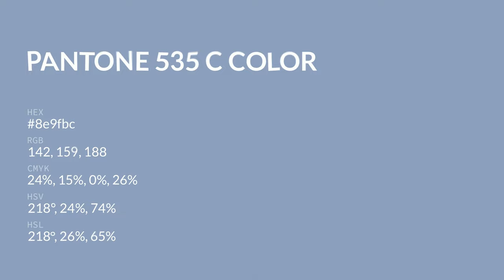color 8e9fbc hex color - Blue color - Warm color 8e9fbc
What color is ? 8e9fbc hex color - Blue color - Warm color 8e9fbc

Hex 8e9fbc Color Code is also known as color.

Hex 8e9fbc Color code in RGB color code model is created after adding 55.69% red color, 62.35% green color and 73.73% blue color.
Hex 8e9fbc Color code in CMYK color (process color) code model is generated after subtraction of 24% cyan, 15% magenta, 0% yellow and 26% black.